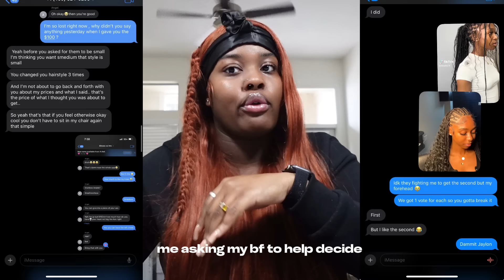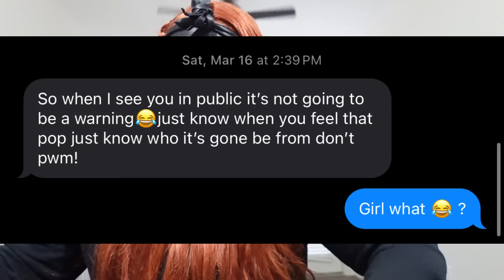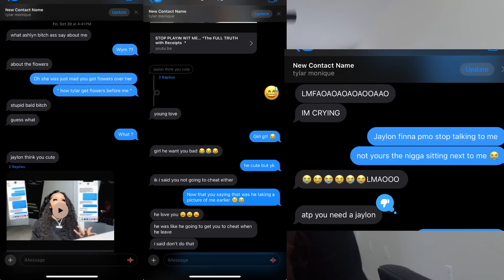STORYTIME: She was never my friend | WE FAUGHT? (RECIPTS INCLUDED)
Storytime : she was never my friend

FAQ
Age - 20
Grade - college junior
Zodiac - Sagittarius
Located - Texas